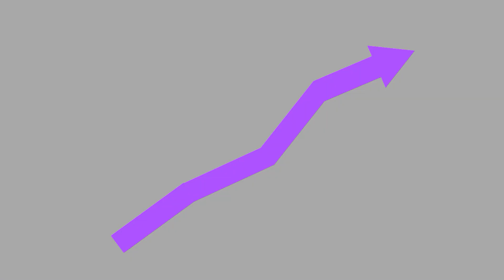Карла Левински - Пари (video)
Од албумот Карла Левински LP [Sharla LP/DR100] Скопје, МКД 2024

Музика и текст: Сеад Хаџиќ - Сецко
Вокал: Сеад Хаџиќ - Сецко
Гитари: Сеад Хаџиќ - Сецко + (Tascam 488 Portastudio, Roland TB-303 Bass Line, Dynacord ADD One drum synth)
Синтисајзер: Огнен Мангаровски - Оки
Бас гитара: Андреј Коларовски
Перкусии: Ратко Даутовски
Ритам програминг: Сеад Хаџиќ - Сецко
Снимено во домашното студио на Сеад Хаџиќ - Сецко во Ѓорче Петров 2 од Сеад Хаџиќ - Сецко
Микс и продукција во домашното студио на Горан Трајкоски во  населба Радишани од Горан Трајкоски и Сеад Хаџиќ - Сецко
Видео: Шарла Рекордс